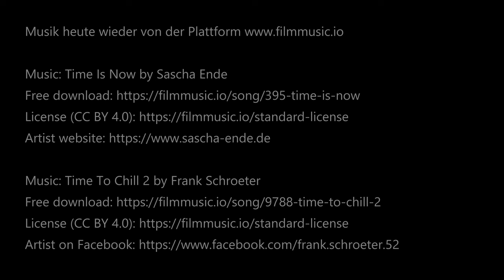Herbsttour Schweden 2022 III